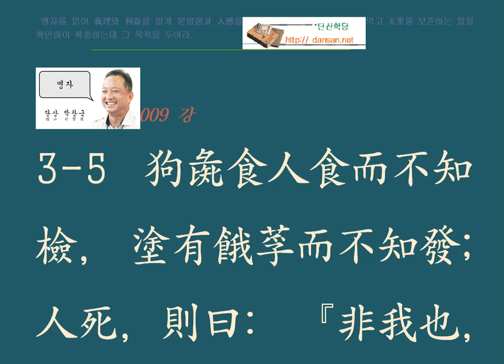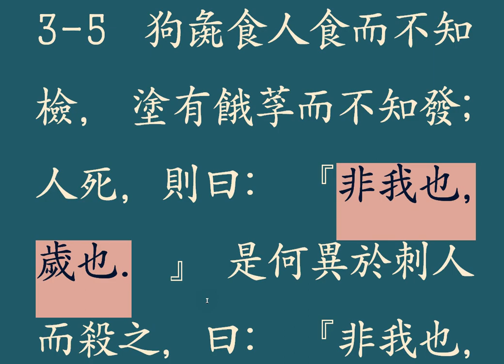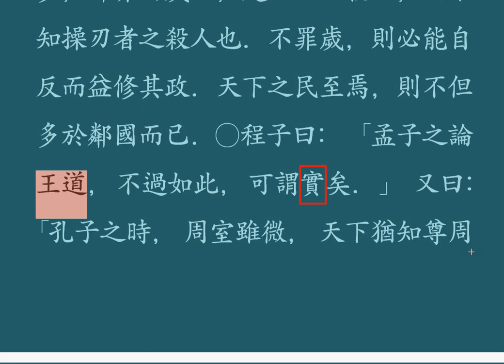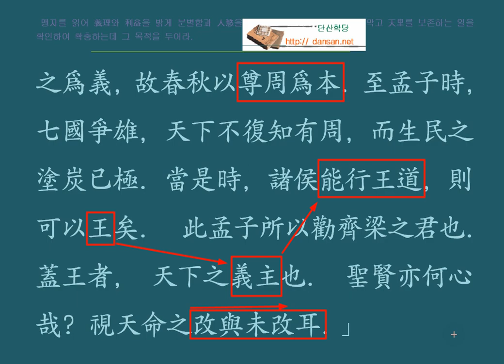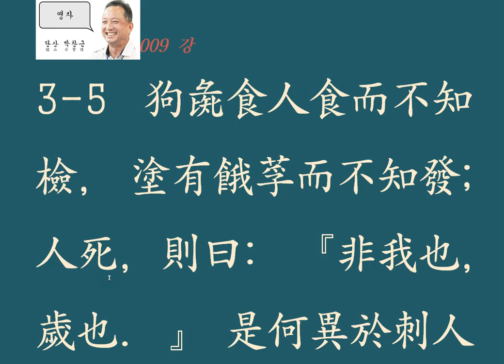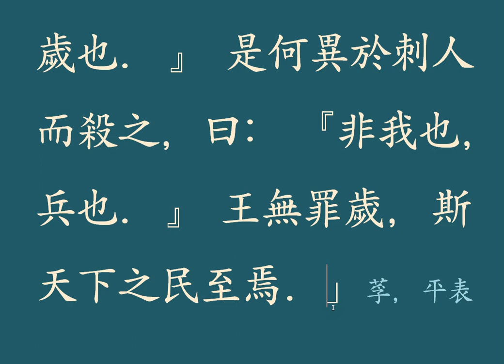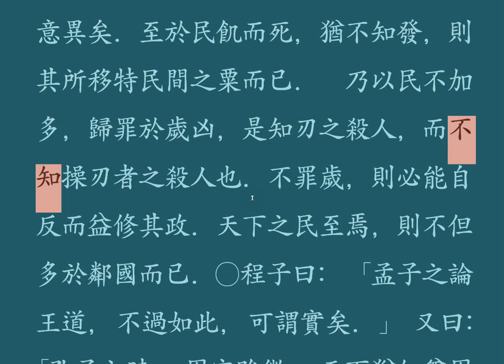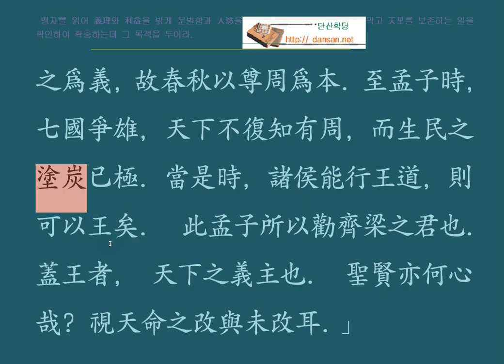맹자강독 : 011 양혜왕 상 3_5 王無罪歲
자신의 행실을 돌아보고 반성하며 개선해 나가는 것이 중요한 일이지,
세상을 핑게로 대지 말고,
남의 탓으로 돌리면
끝끝내 변화를 가져 올 수 없다.